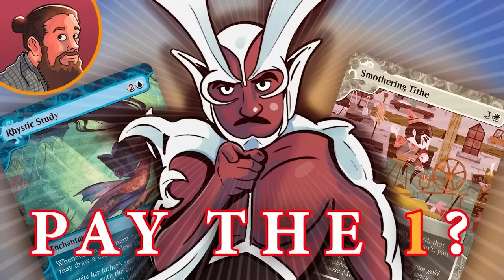If You Tap Out You Lose | Budget Magic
Leave your mana up and you'll be fine, but if you tap out against our MTG Arena Historic Budget Magic Storm Herald deck the consequences will be severe: you'll lose.

0:00 Start
0:10 Deck Tech
1:59 Games